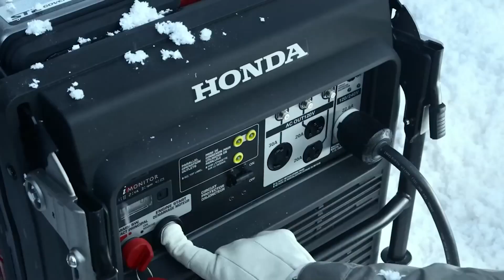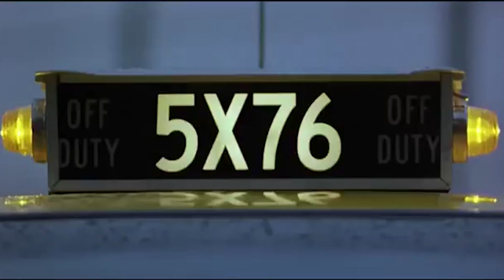Making the most of 15 seconds for a Honda commercial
Scott and Tyler Discuss there timeless Honda Commercial they work on together and the inspiration of creating it. Taking a seemly impossible task to completion, but also become sustainable.

The Groundswell Podcast—interviews legends in marketing and business, as well as the influential and the fascinating across industries, to learn about what it takes to create sustainable growth in your bottom line and impact. Each episode is infused with agency-level insights with practical takeaways for small to big businesses.